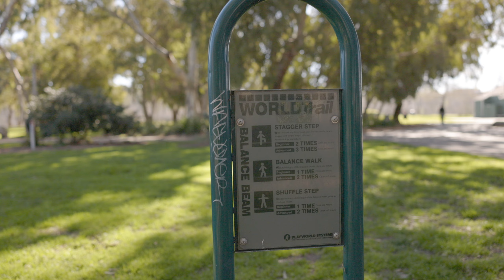WARNING: WATCH OUT for Falling Away- Hebrews 3-4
Today's chapters are Hebrews 3-4.